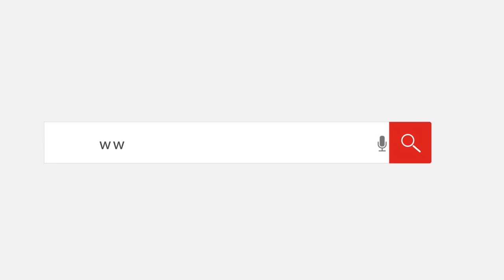بقر مصبوغ حنة بلدي ملفوف بأقمشة ألوان.. أغرب احتفالات أهالي إسنا في الأقصر بالمولد النبوي